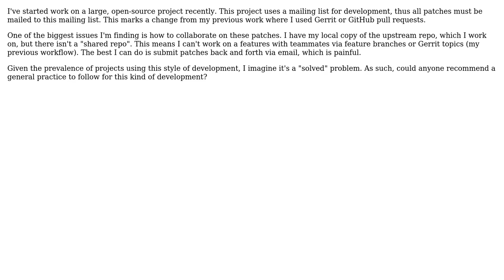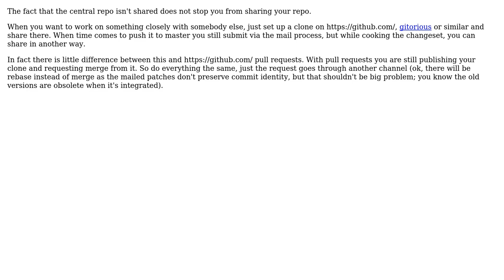Software Engineering: Pair programming via mailing list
With thanks & praise to God, and with thanks to the many people who have made this project possible! | Content (except music & images) licensed under CC BY-SA | Music | Images & others | With thanks to user stephenfin user Jan Hudec and the Stack Exchange Network Trademarks are property of their respective owners. You are responsible for your own actions.